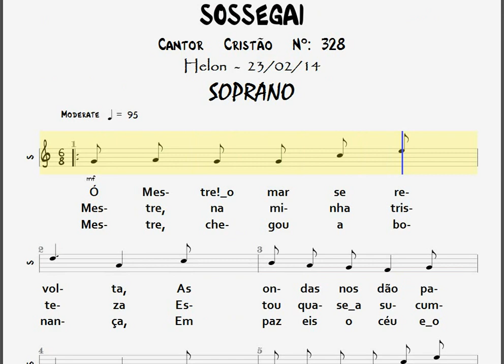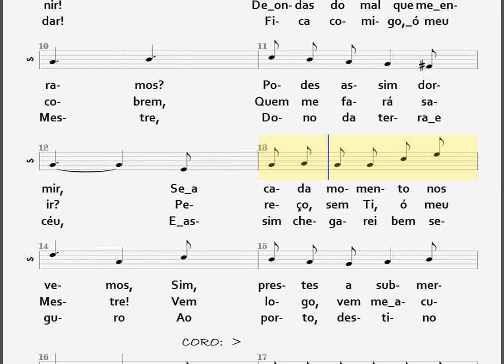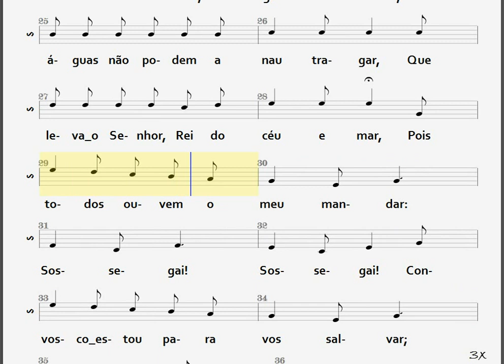328- SOSSEGAI - SOPRANO